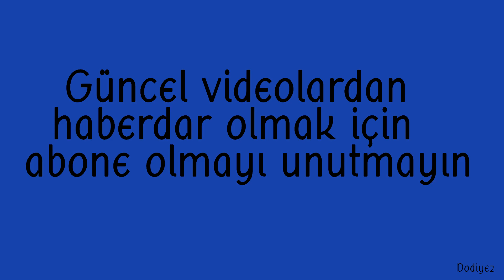İLERİ SEVİYE BAĞLAMA EGZERSİZLERİ (Bilek ve Parmaklar için)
Yeni bir bağlama dersi ile herkese merhaba.Uzun kol bozuk düzen ileri seviye olan bu dersin gerek kondisyon gerekse bilek ve parmaklar için çok faydalı olacağını düşünüyorum.Bağlama ders videolarımı faydalı buluyor ve yararlanıyorsanız verdiğim emeğe katkı amacı ile kanalıma abone olabilirsiniz.Kanalın daha büyük kitlelere ulaşması açısından da videoları beğenerek paylaşmanızın YouTube algoritması için çok önemli olduğunu bilmenizi isterim,videolar hakkında ki düşünce istek ve önerilerinizi yorum olarak belirtmenizin kanala yeni içerikler oluşturmak konusunda da faydalı olacağını unutmayın,yakın ilgi,alakanız ve samimiyetinizden dolayı hepinize teşekkür ederim,yeni videolarda görüşmek üzere,İyi çalışmalar...

MULAKA İZLEMENİZ GEREKEN DİĞER DERS VİDEOLARI